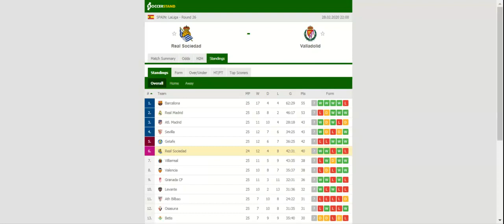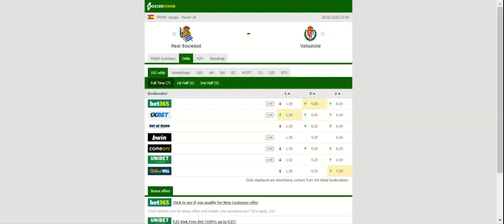REAL SOCIEDAD VS VALLADOLID PREDICTION & BETTING TIPS - 28/02/2020